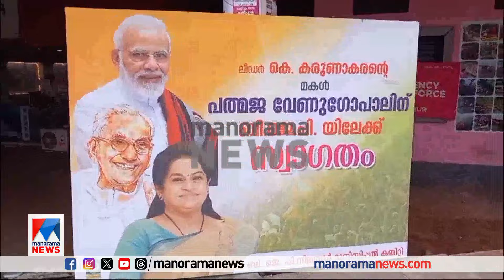കെ.കരുണാകരന്‍റെ ചിത്രം വച്ച് ഫ്ലക്സ് ബോർഡുയർത്തി ബിജെപി | Congress - K Karunakaran flex